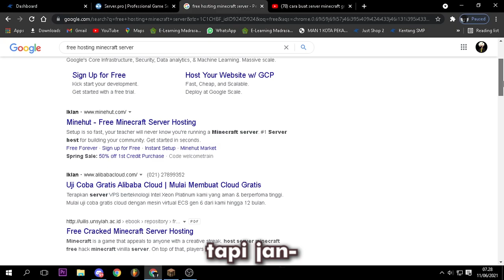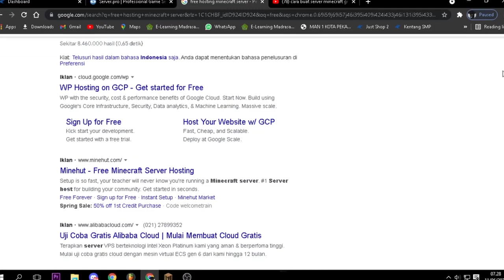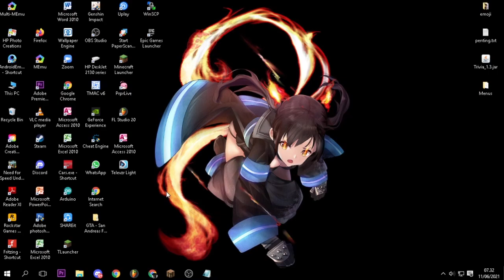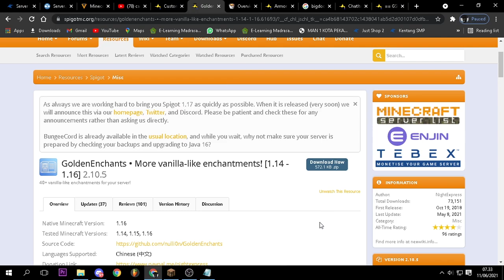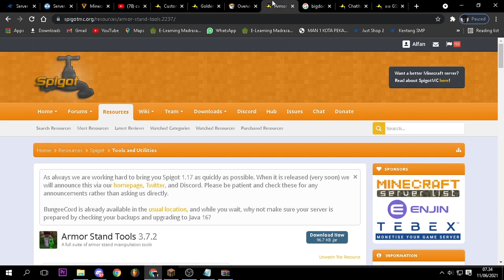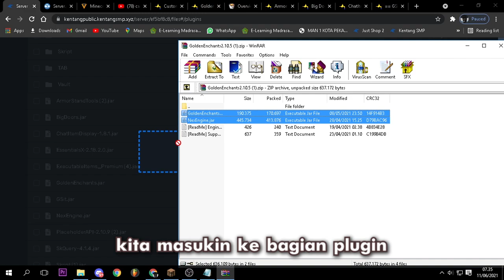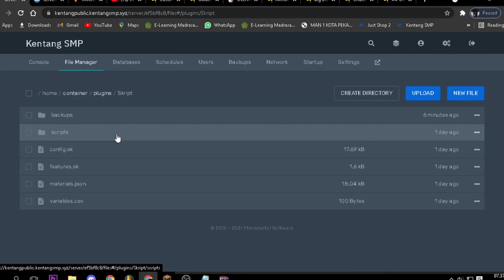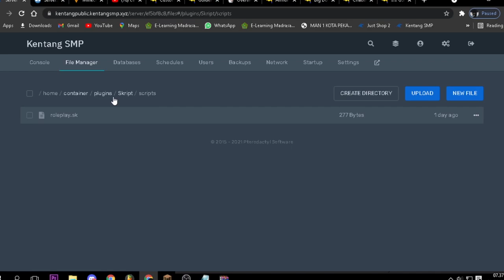yuhuu! Cara buat server seperti BAPAK KAU SMP S3 !!! - TUPER#46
VIDEO INI BERISI TUTORIAL CARA MEMBUAT SERPER SEPERTI BAPAK KAU SMP S3

video tutorial

Bahan-bahan brok
Beli Serper disini Atuh ( JustShop )
UWAUUUUU